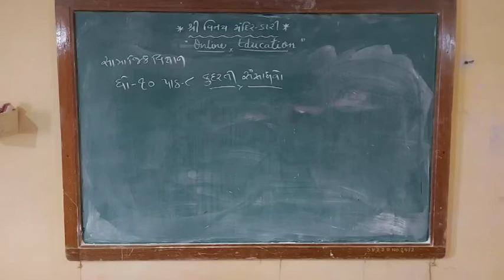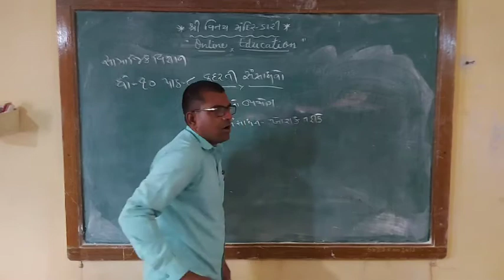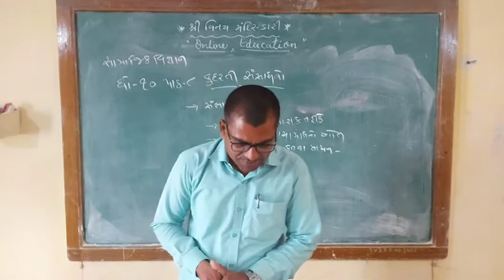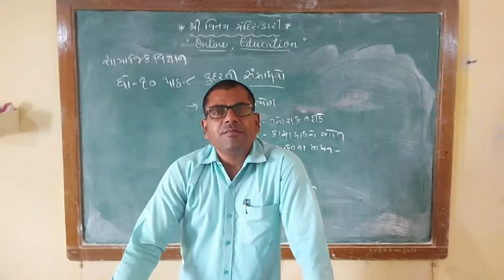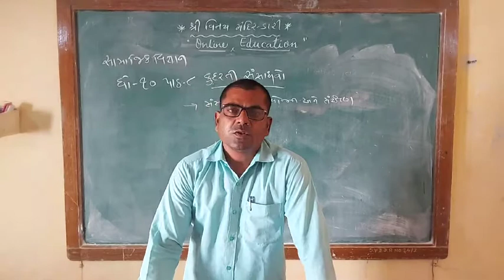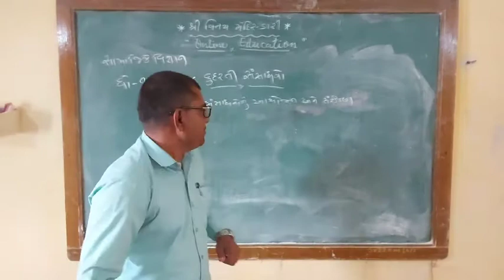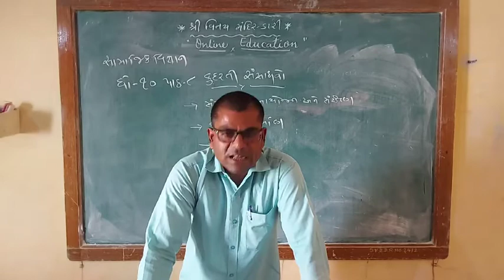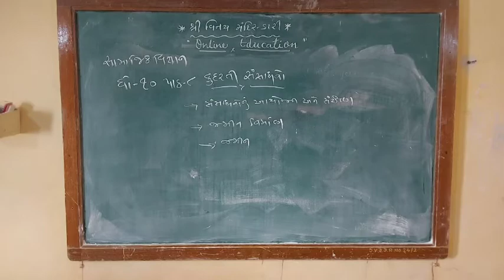D R KHER SIR S S STD 10 UNIT 8